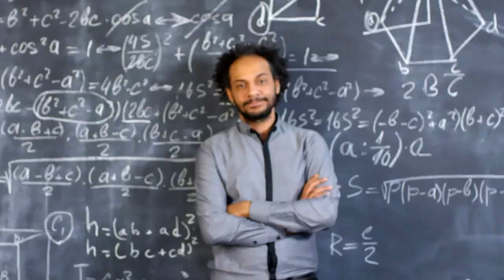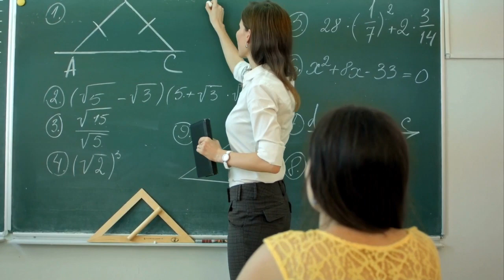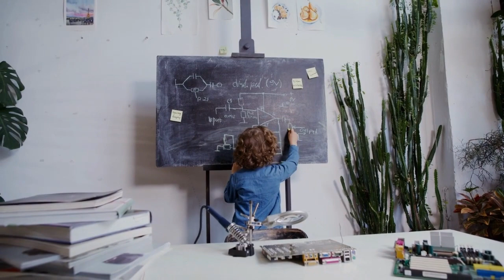Clear Signs You Are A Starseed, Indigo or Crystal Child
🌌 Embark on a journey of self-discovery as we delve into the fascinating realms of Starseeds, Indigos, and Crystal Children! Are you curious about your cosmic identity? Join us in this insightful exploration where we unravel the clear signs that may indicate whether you resonate with being a Starseed, Indigo, or Crystal Child.

🌟 Key Highlights:

Starseeds: Discover if you have unearthly longings, heightened sensitivity, and a profound intuition that could signify a connection to other planets and dimensions.

Indigos: Explore the rebellious spirit, innate wisdom, and a deep sensitivity to injustice that are characteristic of Indigo Children, the spiritual warriors of light.

Crystal Children: Uncover signs of being a natural healer, having an innate capacity for unconditional love, and a deep connection with nature—attributes associated with the pure-hearted Crystal Children.

🔮 As we navigate the characteristics of these cosmic identities, we'll also provide practical tips for self-discovery and share insights on how to embrace your uniqueness in a world that may not always understand these profound energies.

🌈 Whether you're already on a spiritual journey or just beginning to explore the mysteries of the universe, this video offers a comprehensive guide to understanding and identifying the cosmic threads that weave through your being.

🌠 Join the conversation in the comments section and share your experiences. Are you a Starseed, Indigo, Crystal Child, or perhaps a beautiful blend of these cosmic energies? Let's create a space for wisdom, inspiration, and connection.

Remember, the universe is vast, and within its depths, you may find the keys to unlocking the mysteries of your soul. 🌌✨